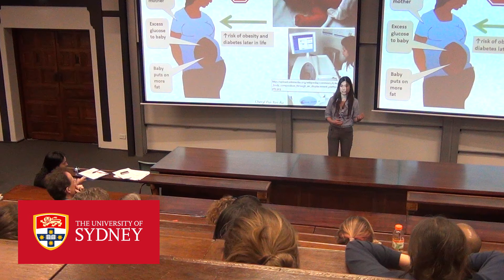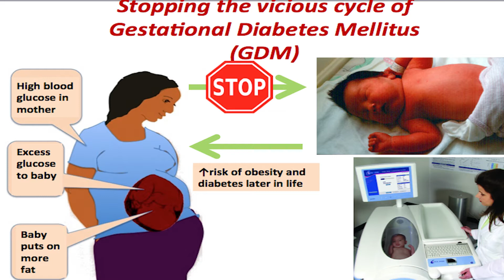Cheryl Pui-Yan Au: Gestational diabetes (2012 Three Minute Thesis)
The Three Minute Thesis (3MT) is a competition for postgraduate research students to present their research topic to an intelligent, non-specialist audience in an engaging way. The competitors have just 180 seconds to present a compelling presentation on their thesis topic and its significance.

Watch MBBS (Honours) and MPH student

Cheryl Pui-Yan Au from the Sydney Medical School as she describes her research into the treatment of diabetes in pregnant women.